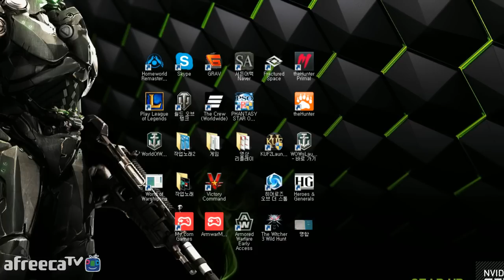[2015-06-04] [안티노라] 공룡을 사냥한다!? ARK : Survival Evolved (아크: 서바이벌 이볼브) 체험방송 1일차 #5